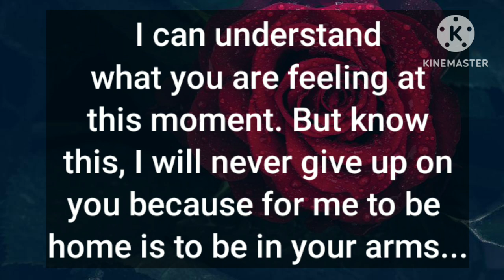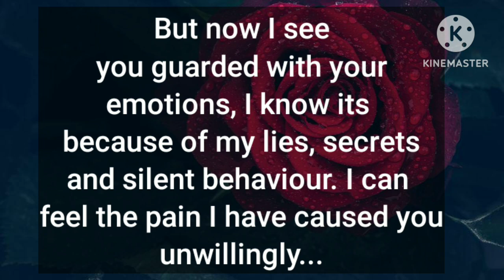🥺DM to DF-I can see and feel the pain💔 I've caused U because of my lies and silent toxic behaviour👾